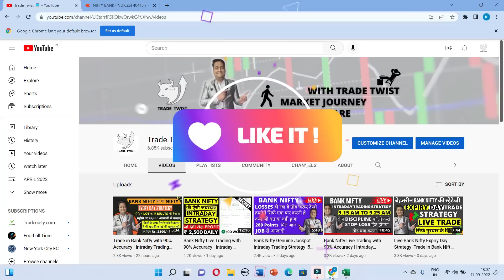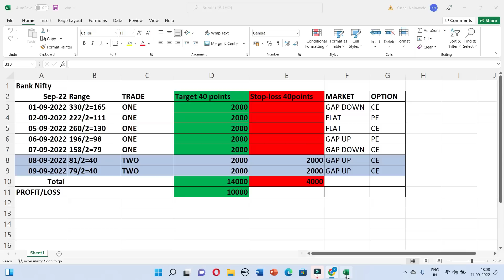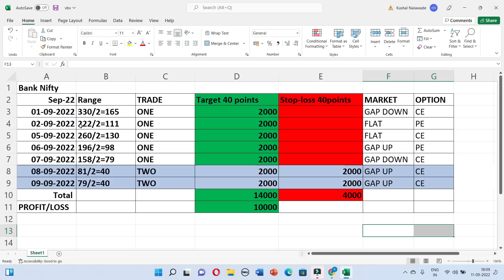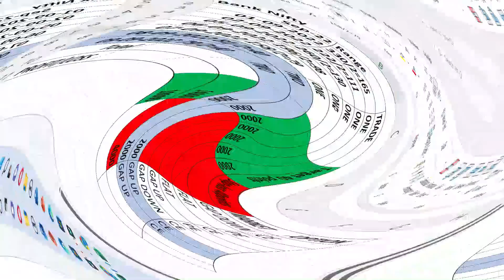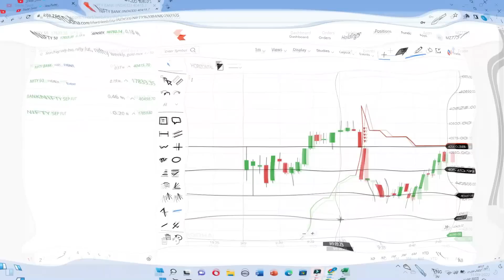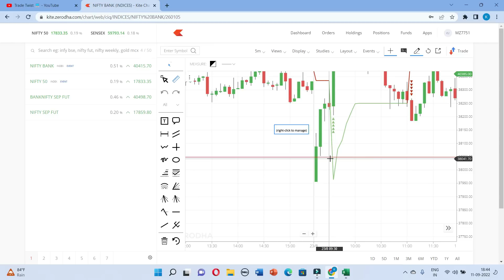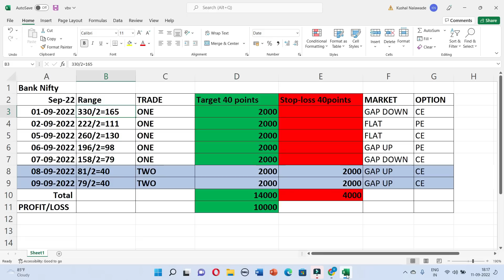Trade in Bank Nifty with 90% Accuracy | Intraday Trading Strategy | Option Scalping Strategy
In this video, I have explained my way of the Bank Nifty & Nifty  Scalping Strategy. This is very easy and quick strategy to earn some quick money. So please watch this video carefully to understand the concept and then do the back testing and then try this. Scalping trading is very fast trading.

In this video we will learn about 2021 New Intraday Price Action Strategy  Option Trading  strategy which never fails maximum times gives good profit. This Power strategy is so powerful in Intraday that you  can quickly earn good profit.

Intraday Trading Strategy | Trade in Nifty & Bank Nifty with 80% Accuracy

Price Action Intraday Trading Strategy for Nifty & Bank Nifty Index| 90% Accuracy Beginner Friendly

नए Traders के लिए सबसे सटीक Intraday Strategy

Intraday Trading Strategies | Trade Swing | Swing Trading Strategies | Option Trading Strategies

Best Intraday Trading Strategy 100% working 9:25 am l Jackpot INTRADAY STRATEGY for stocks

Nifty & Bank Nifty Scalping Strategy : Make Money in 1 Min : 90% Success Rate